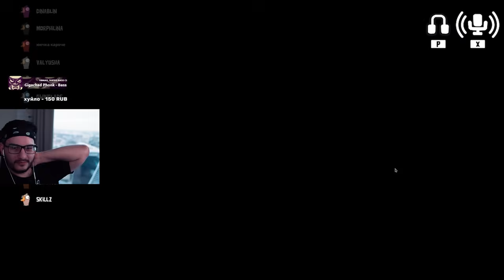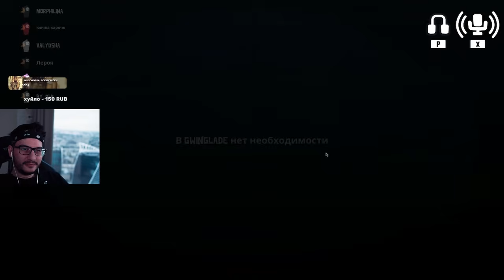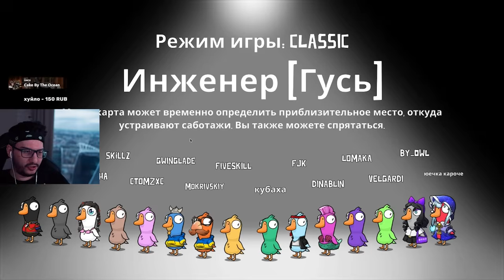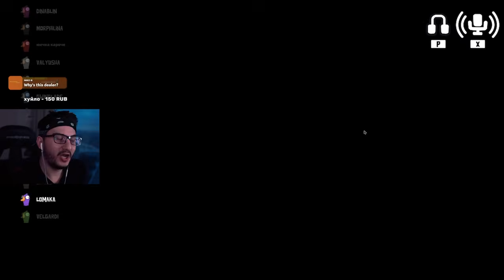🦆 Я НЕ МОГ УСТРОИТЬ ПОЖАР В GOOSE GOOSE DUCK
😍 КОД АВТОРА - P2G